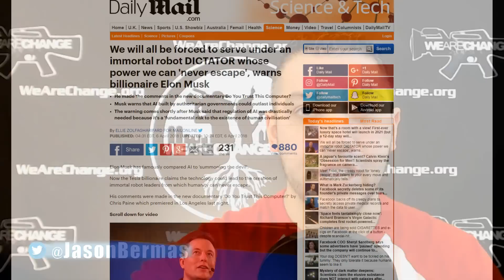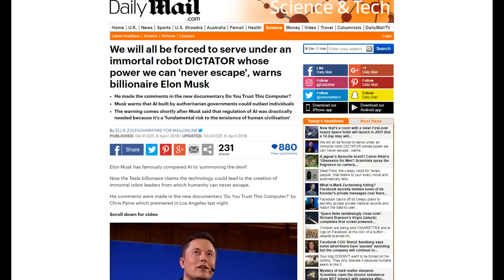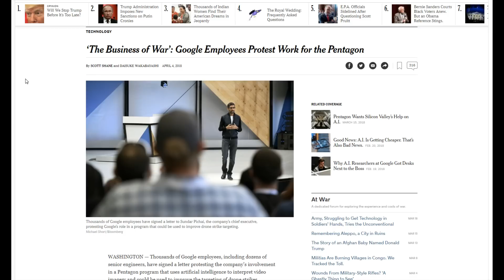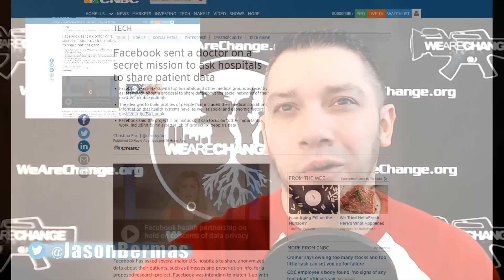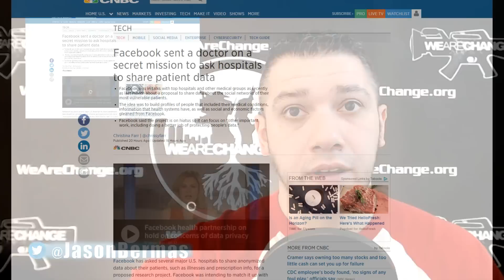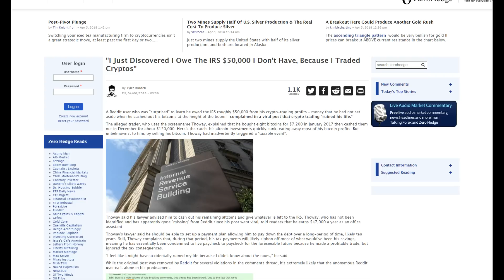Immortal Robot Dictators Are Coming According To Elon Musk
Elon Musk has now warned us that if Artificial Intelligence is not properly regulated the fate of humanity will be in the hands of an immortal robot dictator.  We also cover the latest Facebook scandal involving your medical data, protests amongst employees at Google, and cashing in on crypto might not be all its cracked up to be.

We take BITCOIN too:
12HdLgeeuA87t2JU8m4tbRo247Yj5u2TVP